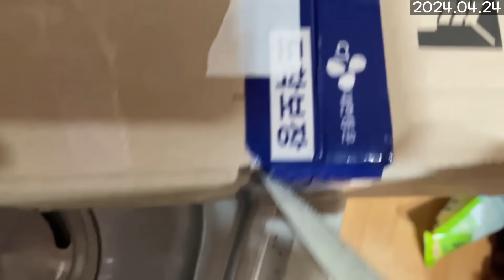드디어 성공한 극악의 난이도 9암영! 체력 45% 처형 전리품 100% 획득 미쳤다! (2024.04.24)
0:00 체스
10:55 출출